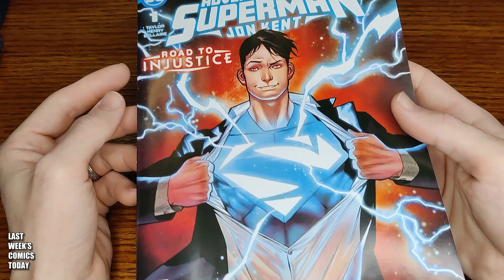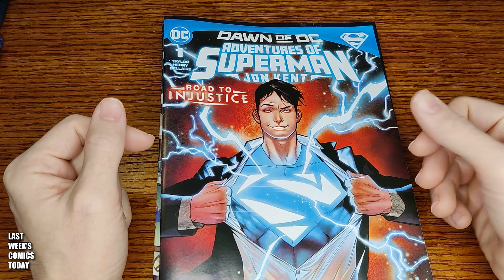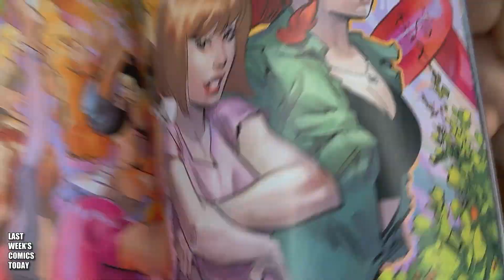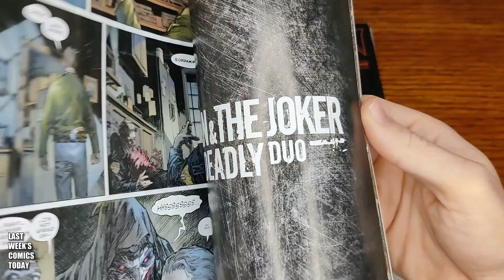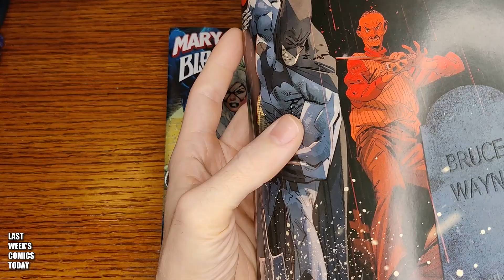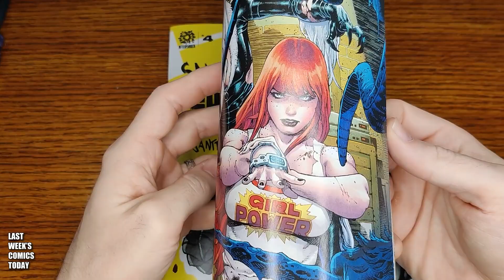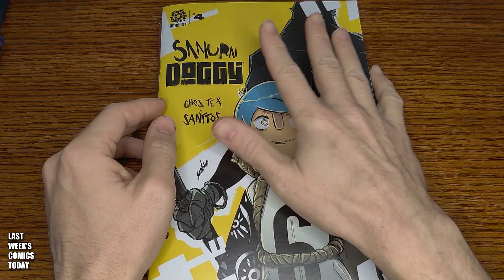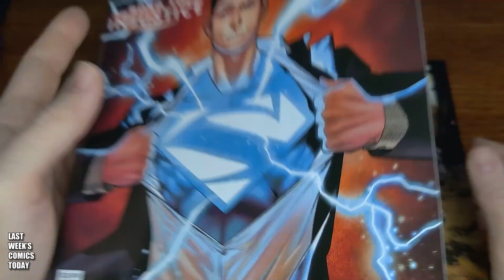Last Week's Comics Today - Tuesday, March 14th, 2023 - Comic Reviews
Last Week's Comics Today - Tuesday, March 14th, 2023

Comics that came out on Wednesday, March 8th, 2023.
Today I take a look at:

”Adventures of Superman: Jon Kent” #1  |  DC Comics
”Predator” #1 |  Marvel Comics
”Poison Ivy” #10 |  DC Comics
”Batman and the Joker: The Deadly Duo” #5 |  DC Comics
”Batman” #133 |  DC Comics
”Mary Jane & Black Cat” #4 |  Marvel Comics
”Samurai Doggy” #4 |  AfterShock Comics
“Hellboy and the BPRD: The Return of Effie Kolb and Others” TPB |  Dark Horse Comics

(0:00) Intro
(0:14) Adventures of Superman: Jon Kent #1
(3:36) Predator #1
(6:03) Poison Ivy #10
(8:49) Batman and the Joker: The Deadly Duo #5
(12:05) Batman #133
(15:48) Mary Jane & Black Cat #4
(16:36) Samurai Doggy #4
(20:40) Hellboy and the BPRD: The Return of Effie Kolb and Others TPB
(22:03) Pick of the Week

Ratings of the comics reviewed on this channel range from E, T, T+, and M.
May contain moderate violence, mild profanity, graphic imagery and/or mature themes.